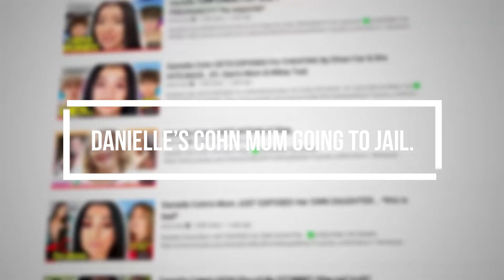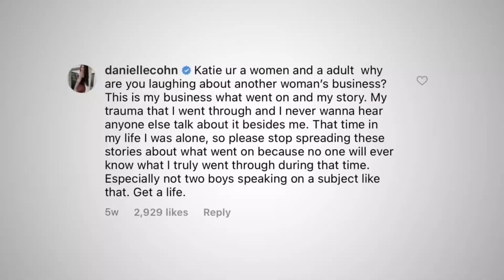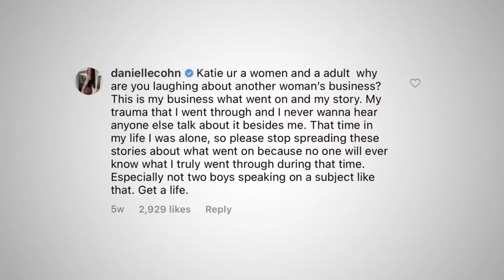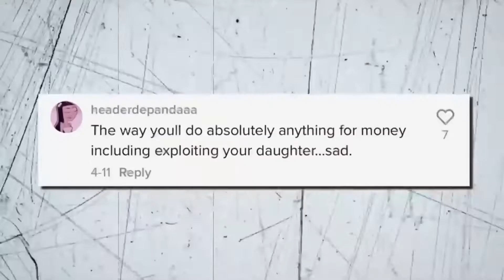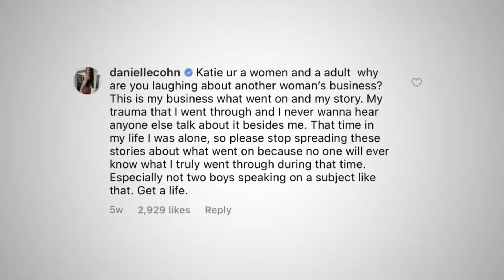Why Danielle Cohn’s Mom May Go To JAIL!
Welcome back to POKER CELEB!
TODAY we have some juicy GOSS about Danielle Cohn's mom and how she might end up in JAIL!?

ALSO, make sure to turn our post notifications on 🔔 so you NEVER miss an upload!